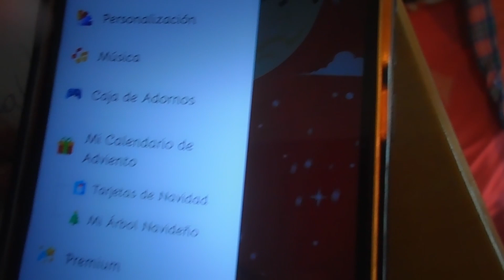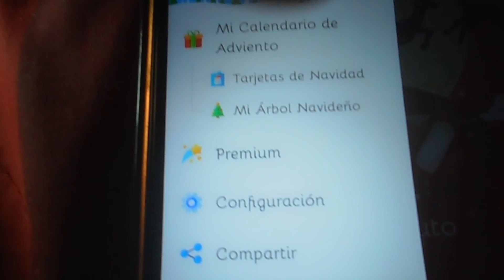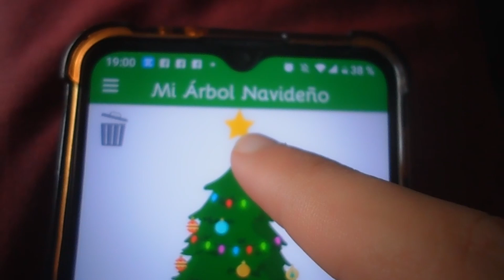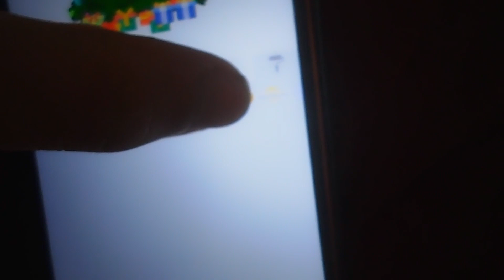Armando el arbolito/ 🎄Vlogmas día 10, 2023/ BerlinRomaVlogs